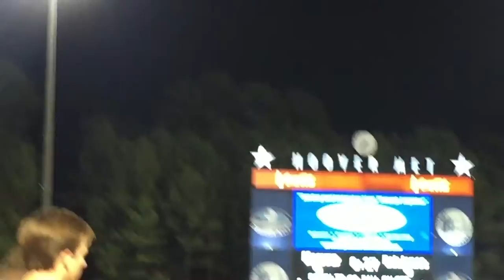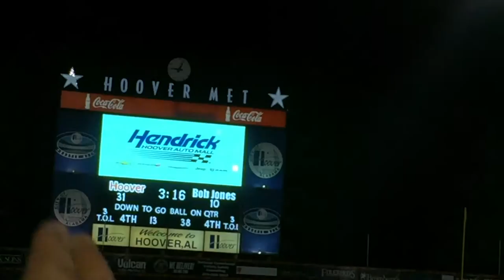Trumpet Vlog | Hoover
1, 2, 3, 4, Bob Jones Trumpets blairin' down your door!

This is a vlog about the Bob Jones High School trumpets. We're a fun group of kids that enjoy having fun, being around each other, and sometimes we even enjoy band.

This vlog shows our final week of competition practice as well as our final football game of the season. It's been a great one guys :)